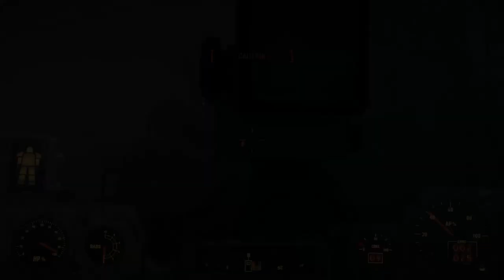Fallout 4 Railroad WeatherVane Corvega Assembly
Hello and Welcome to my Fallout 4 Experience.

This was My 7th Weathervane quest from The Railroad.

In this episode Nick Valentine is my companion.

No Mods.

Everything is set to Ultra  1080p

Any questions,  missions, suggestions,  please leave it in the comments below. Thank you.